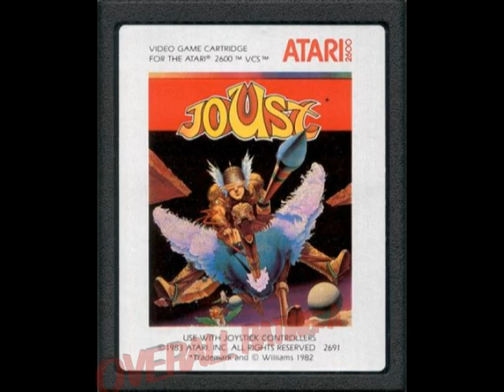Joust Atari 2600 Review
Review of "Joust" for the Atari 2600.